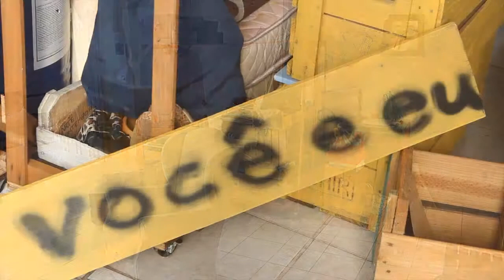Ação do Artista - "Você e Eu"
Em "Você e eu " Alexandre do Amaral e Tatá Gonçalves convidam o público a explorar as essências vindas de seu convívio através de uma exposição atípica.
Obras de pintura e desenho dividem espaço com os elementos acumulados pelos artistas em seu tempo juntos, como mesas, roupas e cadeiras.
Com uma proposta que envolve a  emancipação da ideia do que é belo segundo os preceitos artísticos comuns, Alexandre e Tatá sugerem a interação sem limites ao ambiente por eles desenvolvido.